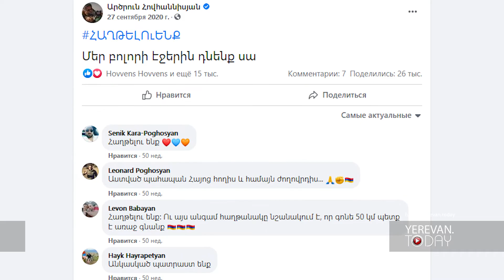Պլանավորված պարտություն. Օր 1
44-օրյա պատերազմի առաջին օրը՝ մեկ տեսանյութում
Բաժանորդագրվեք մեր ալիքներին՝